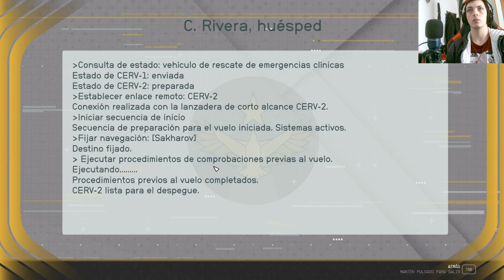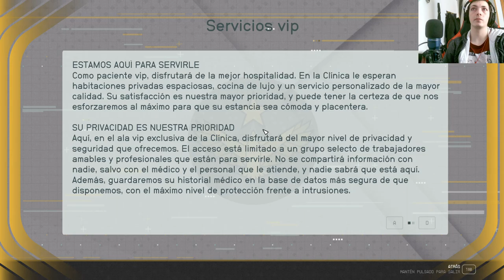🚀⭐️ ¡Descubre el Universo Oculto! 🌌🔥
¡Prepárate para un viaje intergaláctico sin igual con nuestra serie exclusiva sobre Starfield! Sumérgete en un ataque quirúrgico de detalles, secretos y teorías sobre el próximo gran lanzamiento de Bethesda. Desde explorar los confines del cosmos hasta desentrañar misterios cósmicos, esta serie te llevará más allá de las estrellas. ¿Estás listo para desafiar los límites del espacio y la imaginación? ¡Únete a nosotros y despega hacia lo desconocido!